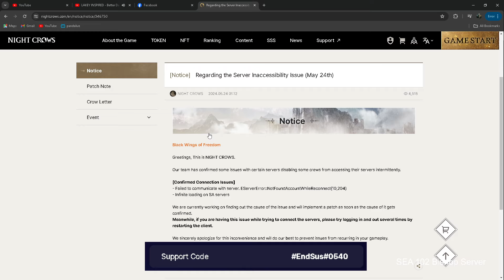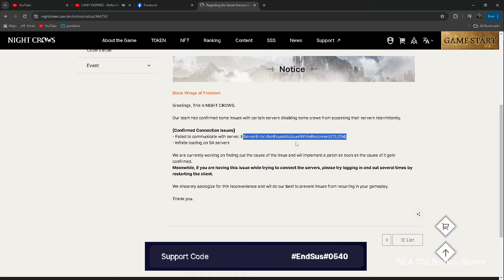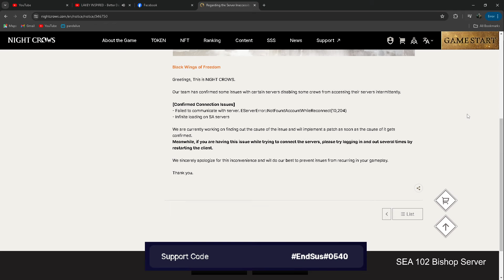Night Crows Global: Regarding the Server Inaccessibility Issue (May 24th) | Tagalog